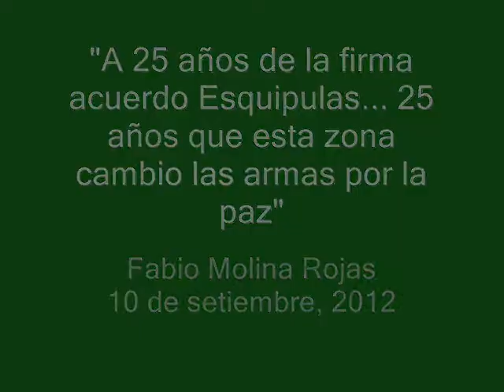LA VOZ LIBERACIONISTA: 25 años de que en esta zona cambiamos las armas por la paz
DIPUTADO FABIO MOLINA ROJAS, Jefe de Fracción del PLN, "Rendimos homenaje a los Expresidentes Centroamericanos y al Dr. Osca Arias Sánchez, 25 años de la firma del acuerdo de Esquipulas, 25 años de que en esta zona cambiamos las armas por la paz"